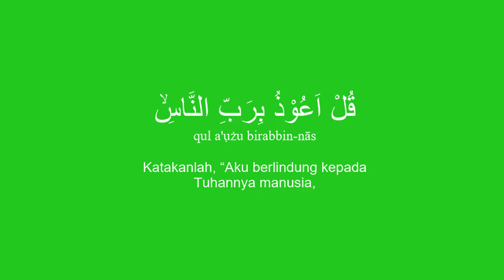Green Screen Surah An Nas Untuk Content Creator (Indonesia/Latin) | NoCopyright / Free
Green Screen Quran Surah An-Nas Beserta terjemahan dalam bahasa indonesia dan literasi Latin. Dibuat untuk youtuber konten kreator muslim dimana saja untuk digunakan/dikelola kembali. Semoga bermanfaat.

Green screen video dapat Anda gunakan untuk Chroma key atau menghilangkan latar belakang berwarna hijau dan menggantinya dengan video atau gambar lain sesuka Anda di editor favorit Anda.

Download tulisan Surah An-Nas ayat demi ayat telah dipisah dengan background berwarna hitam dan tulisan berwarna putih (hasil invert warna) siap di import langsung ke aplikasi kelola video apapun agar dapat Anda gunakan kembali untuk project video dan channel Anda.  Link download